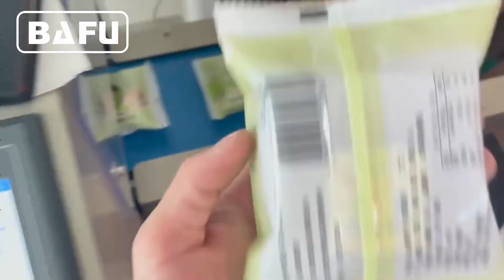bolo, pão, biscoitos, máquina automática de embalagem de biscoitos, embaladora flow-pack,flow-pack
FWC350A Máquina de empacotamento horizontal de alta velocidade com alimentador em linha para a alimentação automática e acondicionamento de produtos de pequeno e médio porte, como confeitaria, barra de chocolate, biscoitos, biscoitos etc. A máquina arrumará automaticamente produtos em um único arquivo antes de alimentá-los automaticamente a seção de embrulho. A máquina irá envolver em 300-500 envoltórios por minuto e acelerará e diminuirá a velocidade das máquinas de produção que o alimentam.
Esta é uma máquina totalmente automática com registro de impressão e impressora de data, dispositivo de rejeição automática para chocolates mal colocados. A máquina pode fornecer configurações diferentes de maxilas de corte para produtos de diferentes tamanhos. A máquina envolve o estilo do pacote de fluxo.
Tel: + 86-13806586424